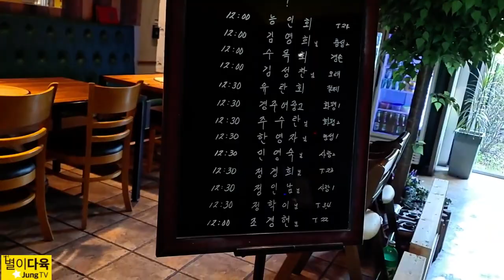대구맛집 하늘타리 약초밥상